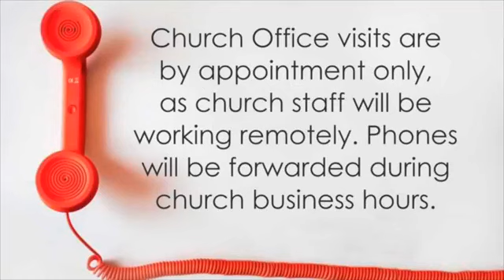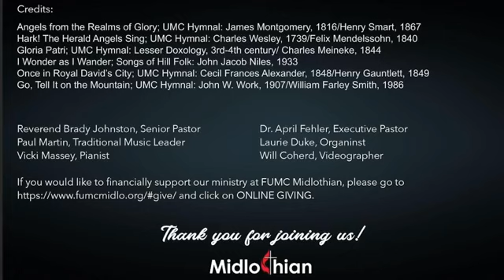Traditional Worship 12.27.20 - "Simeon's Blessing"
Welcome to Traditional Worship at FUMC Midlothian! We are glad you are here.  Please take a moment to say hello and let us know you’re here.

Credits:
Angels from the Realms of Glory; UMC Hymnal: James Montgomery, 1816/Henry Smart, 1867
Hark! The Herald Angels Sing; UMC Hymnal: Charles Wesley, 1739/Felix Mendelssohn, 1840
Gloria Patri; UMC Hymnal: Lesser Doxology, 3rd-4th century/ Charles Meineke, 1844
I Wonder as I Wander; Songs of Hill Folk: John Jacob Niles, 1933
Once in Royal David’s City; UMC Hymnal: Cecil Frances Alexander, 1848/Henry Gauntlett, 1849
Go, Tell It on the Mountain; UMC Hymnal: John W. Work, 1907/William Farley Smith, 1986

Reverend Brady Johnston, Senior Pastor
Dr. April Fehler, Executive Pastor
Paul Martin, Traditional Music Leader
Laurie Duke, Organist
Vicki Massey, Pianist
Will Coherd, Videographer